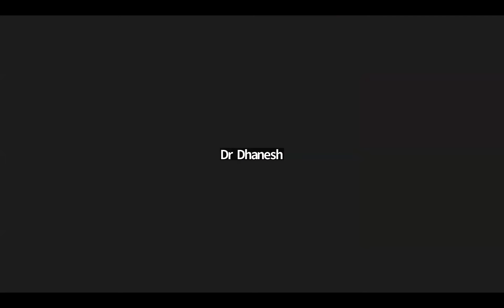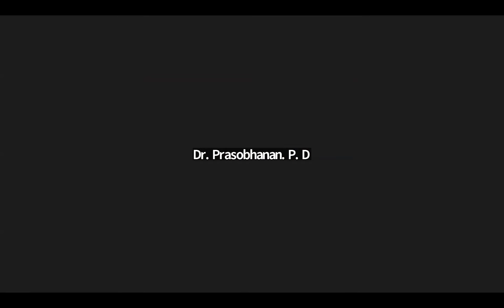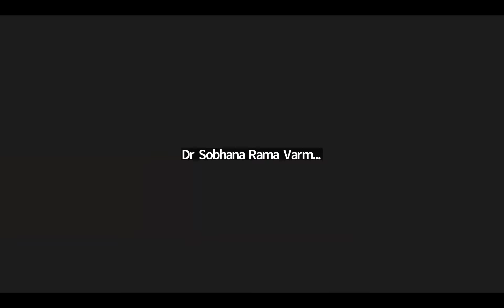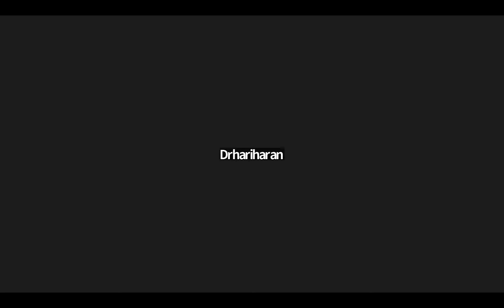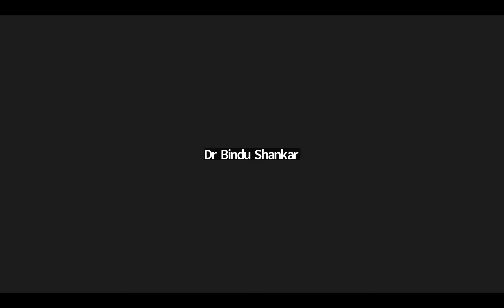INTERNATIONAL FORUM FOR PROMOTING HOMOEOPATHY [IFPH] -1433 WAYANAD CALAMITY HELP DISCUSSION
ഹോമിയോപ്പതി സ്നേഹികൾ, വിദ്യാർഥികൾ, ഡോക്ടർമാർ *
 വയനാടിനൊപ്പം : പ്രത്യേക പരിപാടി *    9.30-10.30 pm [Malayalam]